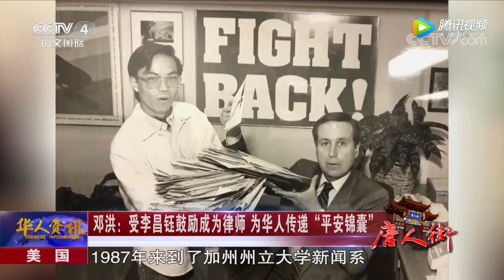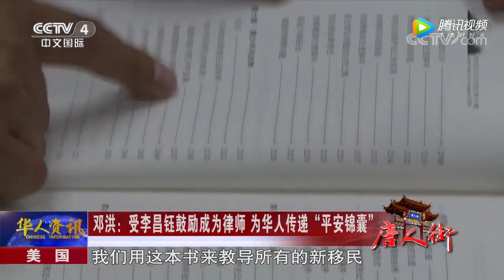唐人街 美国 邓洪：受李昌钰鼓励成为律师 为华人传递“平安锦囊”